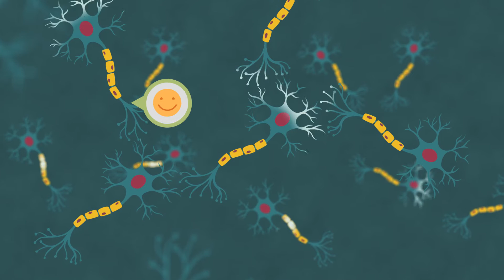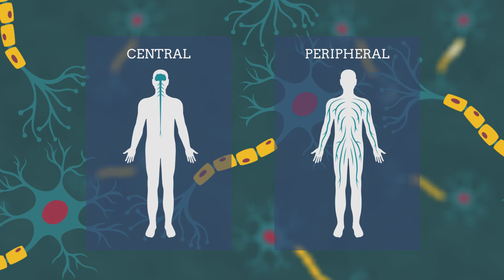A Company of Firsts - The Problem (Part 2)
Learn more about the Medical Marijuana, Inc. portfolio of companies by visiting

In part two of the Company of Firsts® video series, we are introduced to the endocannabinoid system and cannabinoids, including phytocannabinoids like CBD found in high concentrations in the hemp plant. However, cannabinoids are found in a variety of places, including naturally in the human body and even in breast milk. The endocannabinoid system modulates mood, sleep, appetite, and even immune response. However, since phytocannabinoids have been removed from the contemporary human diet for so long, researchers have coined a new condition known as Clinical Endocannabinoid Deficiency Syndrome, a modern condition linked to a lack of cannabinoids in our systems.

Medical Marijuana, Inc. is a Company of Firsts® dedicated to expanding access to cannabinoids for all through our portfolio of biomedical companies, CBD hemp oil brands, and industry specific services. The first publicly traded cannabis company, Medical Marijuana, Inc. is an industry leader through its development of new markets and innovative products.